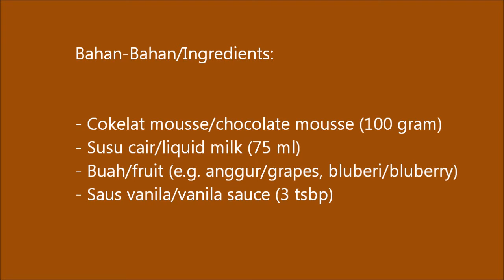Resep Cokelat Mousse (Chocolate Mousse Recipe)